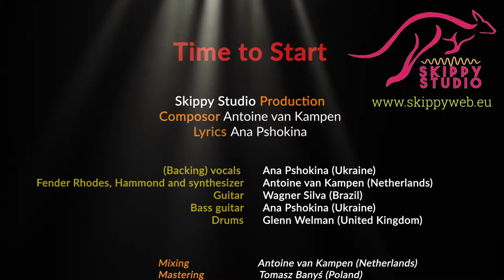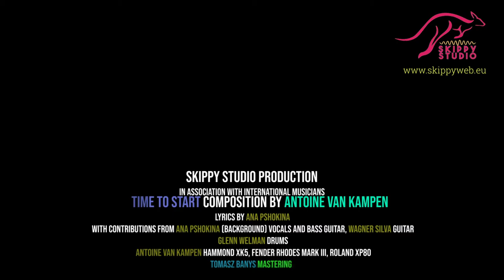Time to Start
Composition: Antoine van Kampen
Lyrics: Ana Pshokina

(Backing) vocals and Bass guitar: Ana Pshokina
Guitar: Wagner Silva
Fender Rhodes, Hammond XK5, Roland XP80: Antoine van Kampen

Mastering engineer: Tomasz Banyś

For more information about this song see
skippyweb.eu/2021/04/time-to-start/